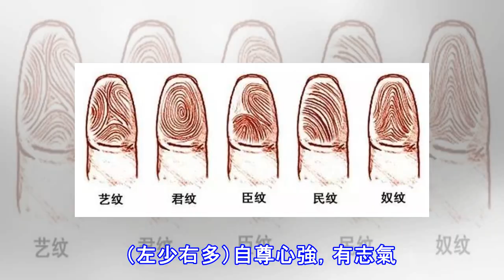指紋幾個斗，代表什麼命？准爆！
俗話說：一斗窮，二鬥富，三斗四斗賣豆腐，五斗六斗開當鋪，七斗八斗把官做，九斗十斗享清福。今天帶你看看真實說法到底是不是這樣？  首先先分清楚什麼是斗！如下圖。 1個斗： （左手）堅定，心理素質好，是做大事的材料。但有時候一意孤行，容易遭受挫折，不過，失敗之後總能東山再起。在愛情上熱烈似火。  （右手）性格獨立，有領導能力，個別時不擇手段，最終註定是成功者。大眾情人型。1個斗時運並不佳，必須靠個人的奮鬥取得成就。  2個斗： （同一隻手）性情溫和，人際關係良好。有時缺乏遠見。在坎坷之時有貴人相助。  （兩隻手）性格開朗，好奇心超強。做事往往欲速不達。2個斗頗有異性緣，卻總是難見中意者。適合在演藝...
源: pixpo